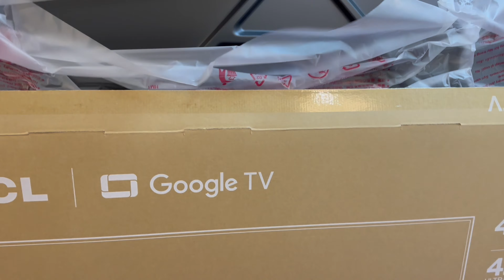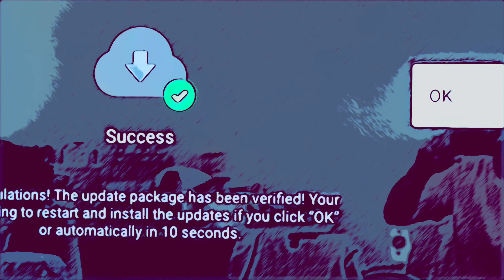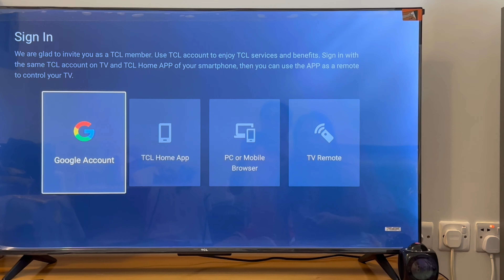TCL 50 Google TV 4k, Smart TV LED Unboxing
google tv
smart tv